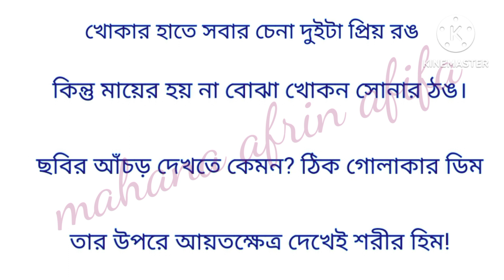বিজয় দিবসের কবিতা -বিজয় কেতন।কবি- খায়রুল আলম রাজু।